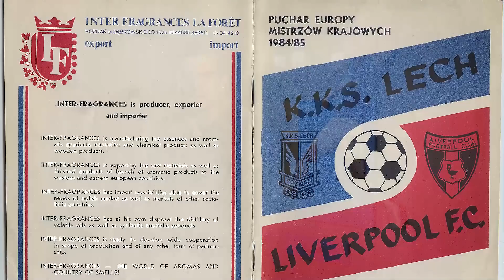SPOT | Wkraczamy w rok 100-lecia Lecha Poznań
Wkraczamy właśnie w wyjątkowy dla całej społeczności Lecha Poznań rok. Rok, w którym nasz ukochany klub świętować będzie stulecie swojego istnienia. Niech to będzie dla nas wszystkich czas pełen radości i sportowych sukcesów!

* zdjęcia dzięki uprzejmości TVP Sport oraz Polsat Sport